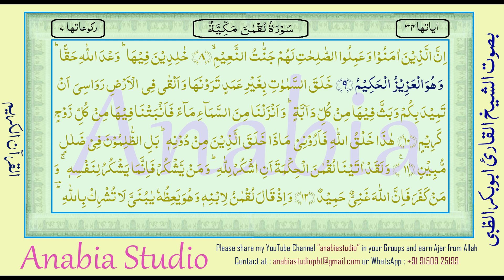KR 1249 Telugu s031 006 009